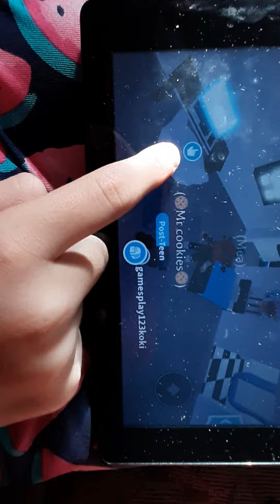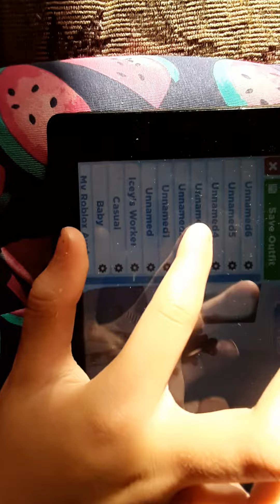September 15, 2021